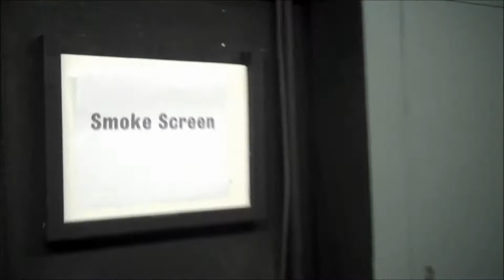Smoke Screen - 2011 Highlight Recap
Shot from July to November 2011 featuring highlights from Ingenuity Fest, House of Blues, Grog Shop, Rock and Roll Hall of Fame, Music Video Premiers, and Out of Town Shows.